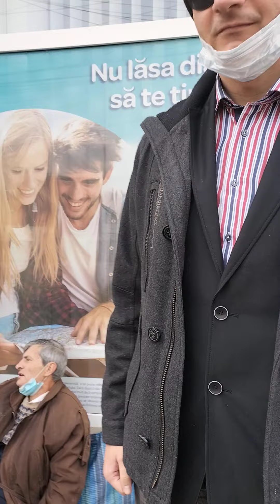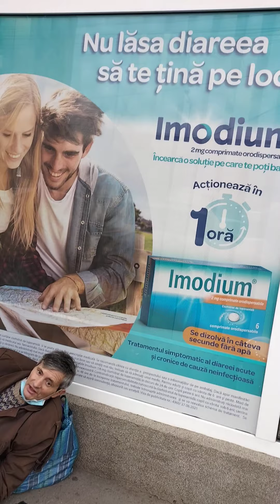Karacsony Vinicius. Știre de ultim moment!!